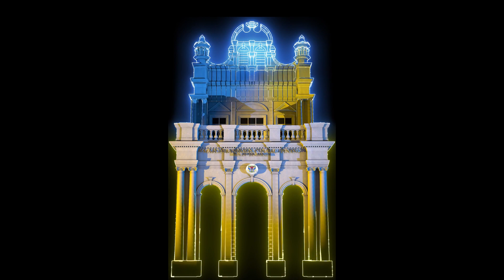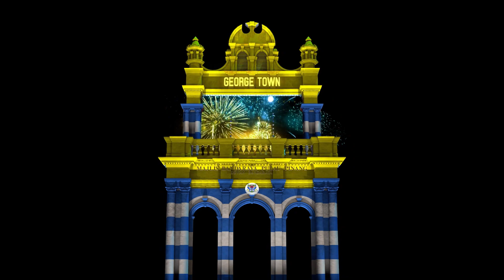The Colors of George Town - 3D Mapping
Our company was invited to participate in the “When Night Falls” 3D-mapping festival as part of the anniversary festivities of George Town, Malaysia. We created a loopable video entitled “The Colors of George Town” that celebrated the city’s multicultural aspect by making the city hall’s façade morph in 3D into traditional architecture from Malaysian, Chinese and Tamil backgrounds, the three largest ethnical groups in the city. Dozens of artists from across the world subjected their entries, and our entry was selected as one of the winners of the festival.